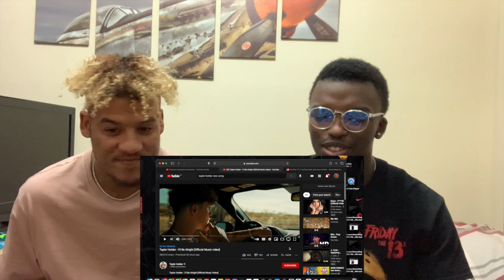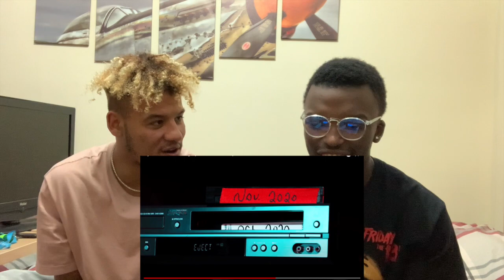Tayler Holder - I'll Be Alright (Official Music Video) **REACTION**